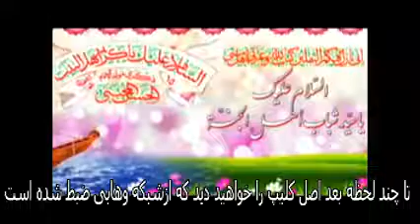افشای دروغ های کارشناس شبکه کلمه سجودی توسط هاشم زهی یکی دیگر از کارشناسان کلمه